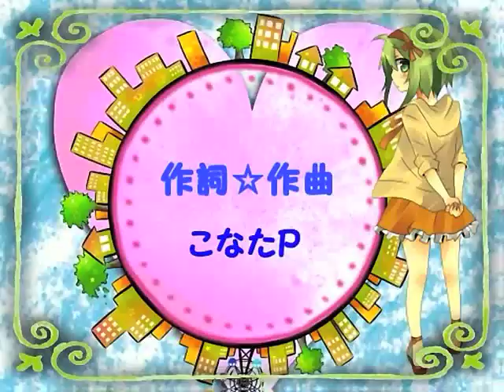「僕の恋愛法則」を歌ってみた【チイ】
Thanks to Doubie for mixing and Myst for syncing the video for me :'DDDD

Um. yeah. Another video today wheeeee~

Gumi is adorable. *touch*